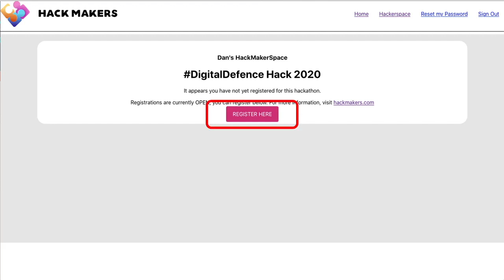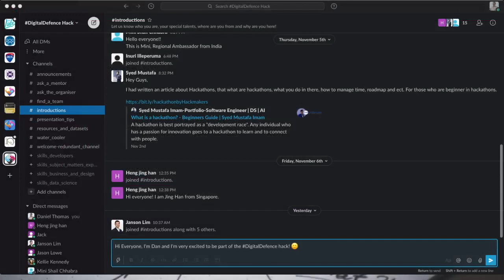Getting started with Hackmakers' Hackerspace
Whether you are a hacker or a mentor, once you have arrived at the home page, there are only 3 steps left to have an awesome hackathon experience using our new hackerspace software.